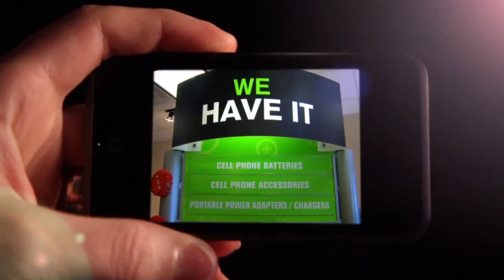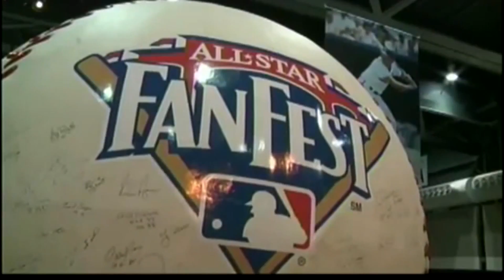Andrae Hannon Demo Reel